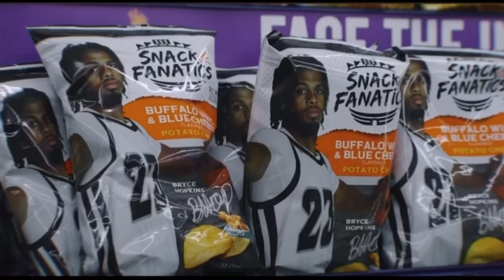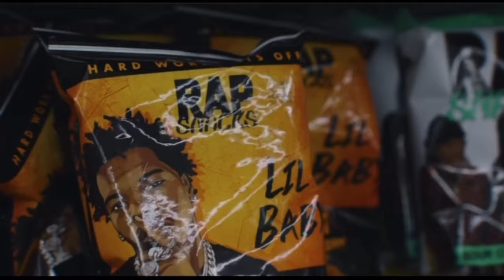Donald Trump Is Their HERO!!!!….